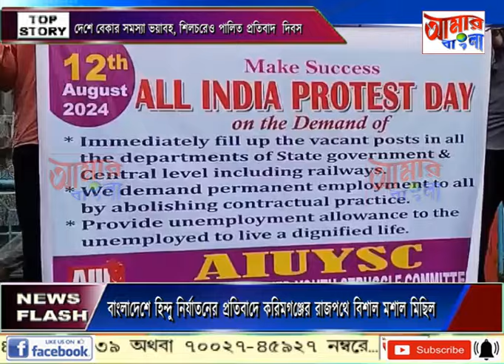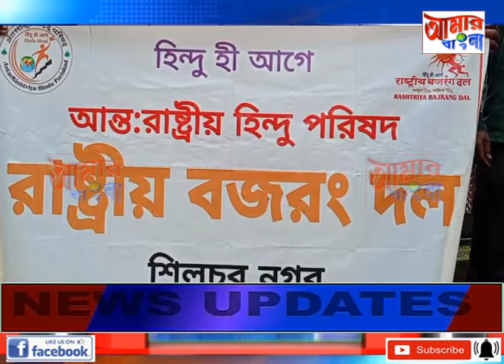AAMAR BANGLA # NEWS # 12 08 2024